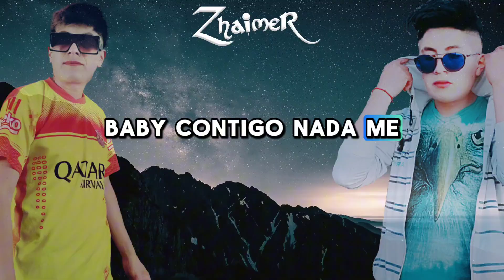ZhaimeR 🥺❤️ Solo pienso en tí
ZhaimeR 🇧🇴

            ZhaimeR
            ZhaimeR
también el canal de emer Z music 🇧🇴👇